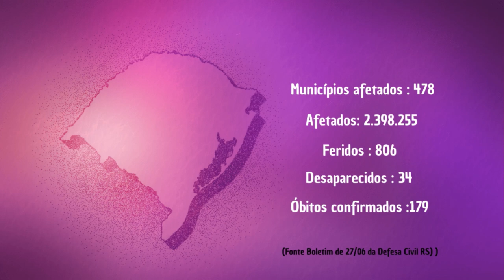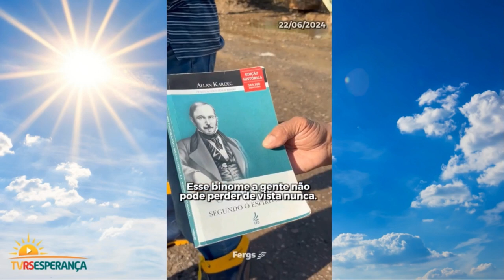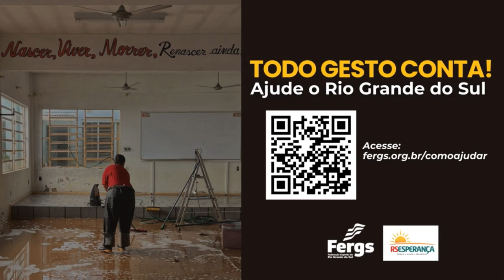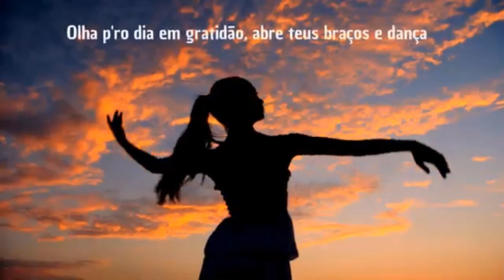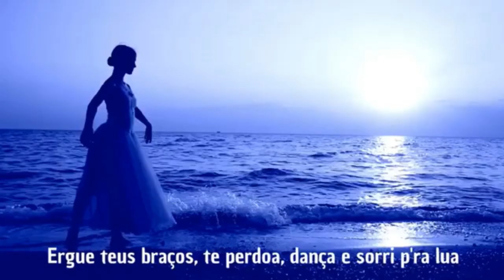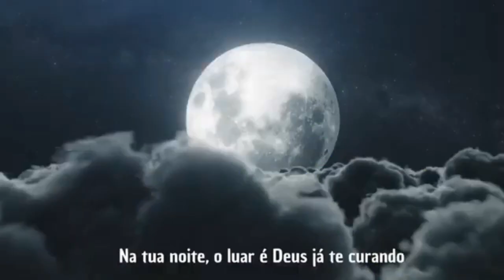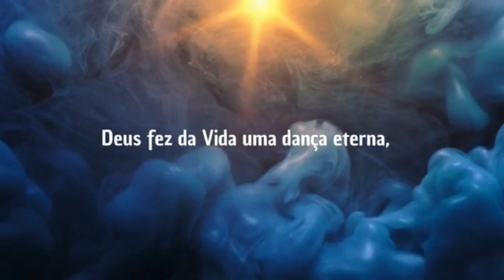Programa RS Esperança | Atendimento Fraterno - Um ato de amor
Na edição desta quarta-feira, às 21h, teremos uma conversa especial com Helena Bertoldo, que compartilhará informações sobre o trabalho de atendimento fraterno nacional, iniciado durante o período da enchente no RS.

O presidente da Fergs, Antonio Nascimento, também estará presente com as atualizações sobre o Movimento Espírita gaúcho.